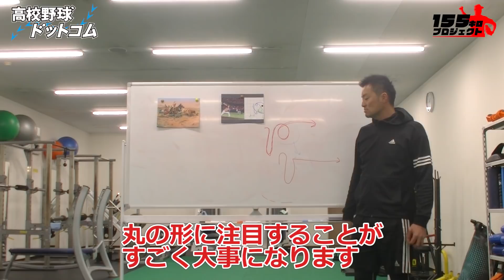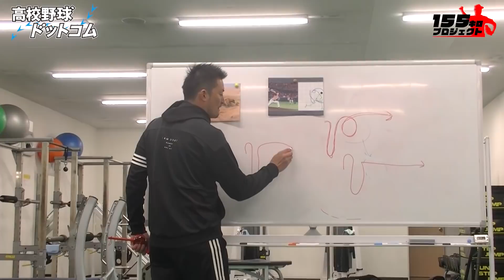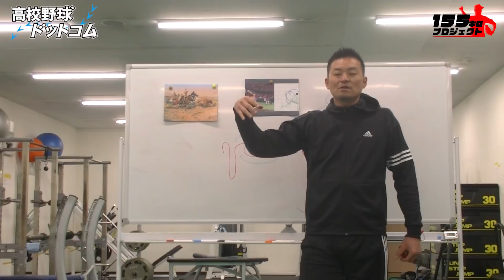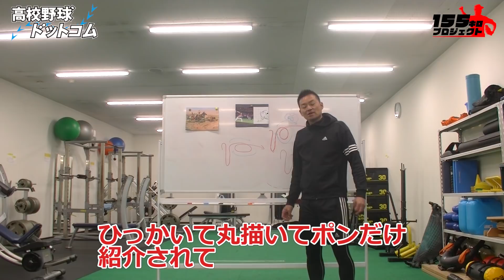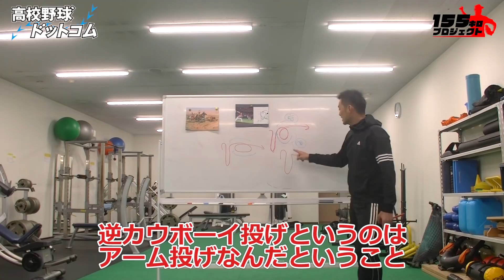丸の形を整える 155キロプロジェクト第4弾は腕の振りについて解説！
155キロプロジェクト始動！殖栗正登が解説する球速アップの秘訣！

⚫️インディゴコンディショニングハウス